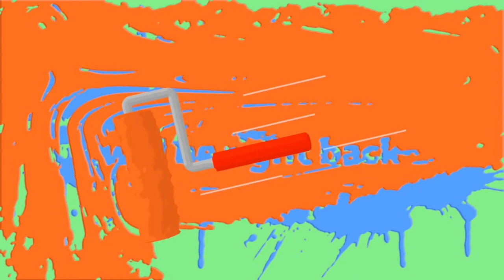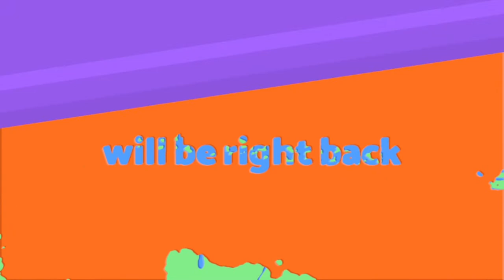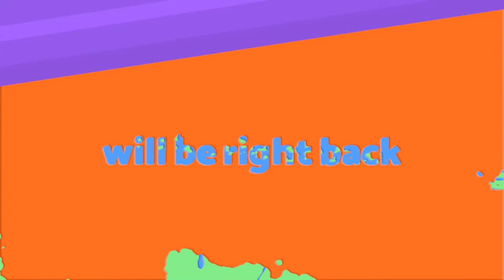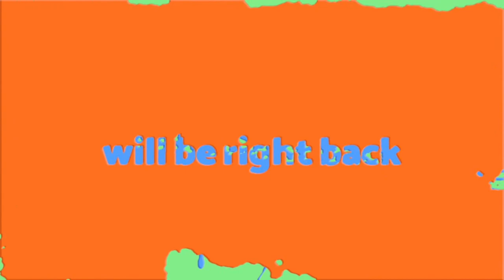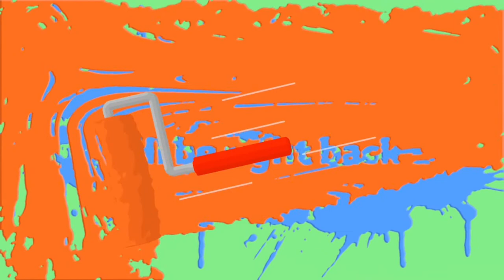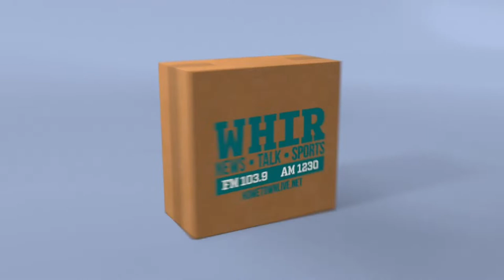WHIR is LIVE with The Joe Show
You can now WATCH as well as listen to Joe Mathis and his special guests as he broadcasts The Joe Show LIVE on WHIR 103.9 FM / 1230 AM Danville KY. You can watch LIVE on YouTube (@hometownliveradio), Facebook radio), on our website, hometownlive.net, and on the ckytv.net website. You can also watch on your Roku, Firestick, AppleTV, or most smart TVs by simply downloading the FREE Boxcast app and adding the CKYTV channel. (Our own app for these devices is coming soon)!!
This live stream is a joint production of WHIR, The Hometown Live Radio Network, and ckytv.net